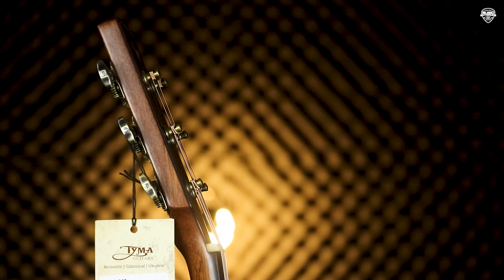รีวิว l Tyma กีต้าร์โปร่ง สุดพรีเมี่ยม รุ่น D-30M l All Solid 41 นิ้ว มีแผ่นดูดความชื้นมาด้วย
02:15  แนะนำสเป็ก
04:48  ของแถม

Model    D-30M All Solid
Body Shape    Dreadnought
Top    Solid African Mahogany
B&S    Solid African Mahogany
Neck    African Mahogany(1F 21mm–9F 23mm)
Joint Method    Dove Tail at 14th. Fret
Bridge    Ebony
Fingerboard    Ebony
Bricing    Traditional X-bracing
Nut&saddle    Bone
Nut Width    44mm
Binding    Rosewood+Wood Line
Rosette    African Padouk+Wood Line
Tuners    Antique Brass (Open-Back)
Finish    Satin
Frets    20F
Scale    650mm
Strings    D’Addario EXP16
Electronics    TYMA T-200 (Optional)
Attachment    Guitar Bag,Strap,Pickguard,Cloth,Warranty Card,Instruction